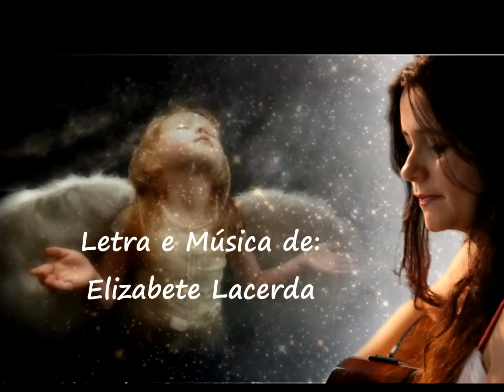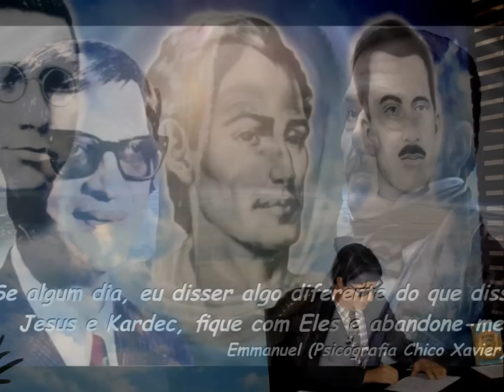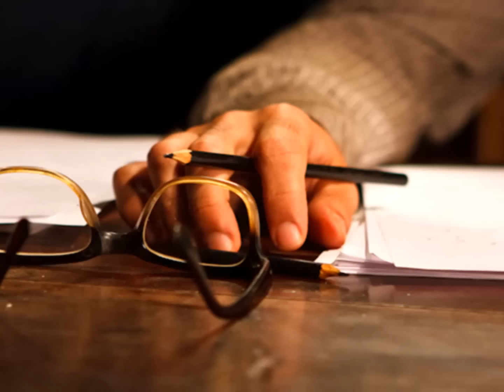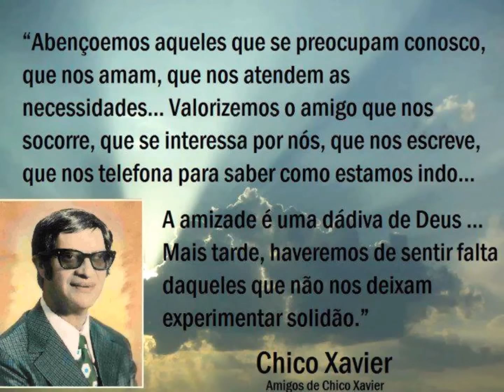Elizabete Lacerda 🎵 O SEMEADOR DE LUZ | CHICO XAVIER ✨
Fale conosco e adquira a coletânea musical de ELIZABETE LACERDA, disponível em PENDRIVES, CD's e LINKs para DOWNLOAD: 📲 (WhatsApp) ou 📨 .

Homenagem à Chico Xavier, nosso mais querido amigo!